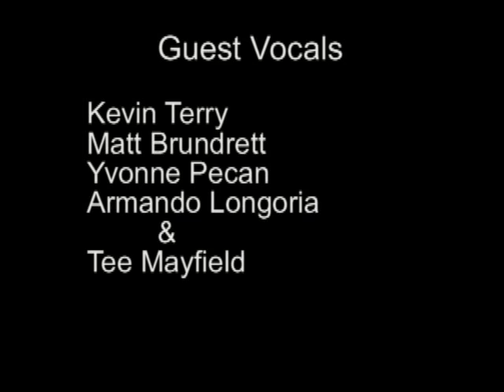Woodland Ave. Episode 2 full.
Woodland Ave Episode 2. Sean, Oz, Benny, Bruce, Anna and Nikki are at it again.